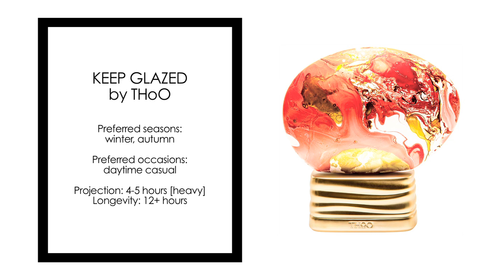Best Fall 2019 Niche Fragrances!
Hey everyone! Manny the fragrance vlogger here! Hope you are enjoying this video! Any compliments or any constructive criticisms will be most welcomed on our end. Please and thank you as always!

FEATURED FRAGRANCES
• Iris Fauve Atelier des Ors
• Like This by État Libre d’Orange
• Joorie by Kajal
• Kintsugi by Masque Milano
• Keep Glazed by THoO
• Uden Overdose by Xerjoff

TOP 10 MOST COMPLIMENTED FRAGRANCES 2018
• Sweet Tobacco Spirits by 18.21 Man Made
• Aqva Amara by Bvlgari
• Bleu de Chanel Eau de Toilette by Chanel
• Aventus by Creed
• Viking by Creed
• Play Intense by Givenchy
• Terre D’Hermès by Hermès
• Single Malt by Kilian
• AnOther 13 by Le Labo
• Elevator Music by Off-White x BYREDO

AUDIO/VIDEO GEAR
• Audio-Technica AT2020
• Canon EOS 6D Mark II
• Canon EF 16-35mm f/2.8L III USM